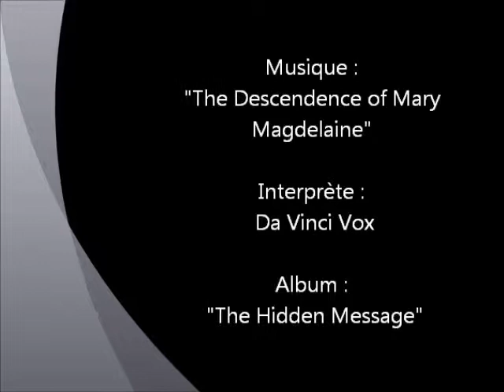Le sablier de Mû, tome 2 : La guerre des Immortels - M.H Essling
Mon pseudo sur Livraddict : Livres-et-fantasie